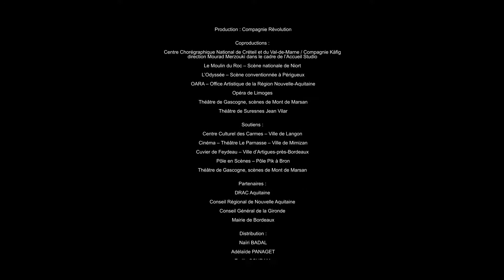MUSES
// Carré-Colonnes // Scène Conventionnée d’intérêt national « Art et Création » Saint-Médard & Blanquefort

Muances - Anthony Égéa / Compagnie Rêvolution
au carré
jeu 29 novembre 20h30
ven 30 novembre 20h30

Quand le hip-hop rencontre la musique classique
Sur scène, deux danseuses et deux pianistes. Quatre femmes puissantes comme aime à les mettre en avant le chorégraphe Anthony Égéa de la compagnie Rêvolution. On retrouve ici Émilie Sudre, déjà présente sur plusieurs de ses pièces et Emilie Schram. Quant aux pianistes, elles forment le duo Jatekok. Le chorégraphe avait le désir de revenir à un environnement féminin, de continuer à chambouler l’image du hip-hop, de bousculer les clichés, les tabous, voire les interdits d’un univers où peu de danseuses laissent exploser leur féminité. Entre ces quatre-là, l’émotion et les talents circulent, les danseuses chantent et les musiciennes dansent…

Égéa aime travailler les corps comme une matière, attentif jusqu’aux muscles, aux veines, à la peau. À tout ce qui fait la personnalité, la puissance évocatrice d’un corps. Il partage ici aussi, une fois encore, son amour de la musique classique. Muses est un concert chorégraphique, avec des extraits de Carmen de Bizet ou de L’après-midi d’un faune de Debussy. Deux monuments artistiques, à la croisée de la musique et de la chorégraphie. Avec son complice depuis des années, le compositeur Frank2Louise, ils revisitent les classiques en compagnie de ces femmes au tempérament de feu, qui dégagent une belle sensualité à l’énergie fascinante.